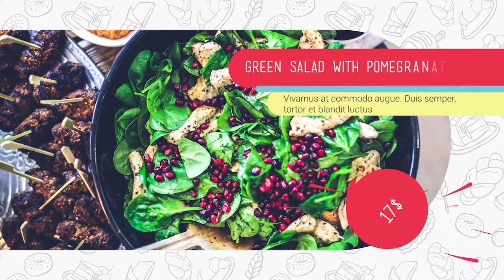Dishes Opener Slideshow | After Effects template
Created: 29 March 17
Universal Expressions: Yes
Length: 0:38, 1:10, 2:20
Resolution: 1920x1080
File Size: 2MB
Media Placeholders: 2, 6, 12, 24
Text Placeholders: 2, 6, 12, 24
Category: (product-promo)

Description: Brand new Dishes Opener Slideshow! This is an after effects template with modular structure, three time duration versions and elegant fresh design. No plug-ins required, fast render and easy to use - just drag and drop your footages, edit text and hit render! Perfect For: restaurant videos, caffe slideshow, menu promos, restaurant videos, fresh cinematics, elegant slideshows, adventures openers, dymanic videos or bright presentations. Project main features: No Plug-ins Required 3 duration versions included Short, Medium and Long Easy to Use Color Control Modular Structure Expressions universalized - work with any language! After Effects CS5 and above Soundtrack in preview...